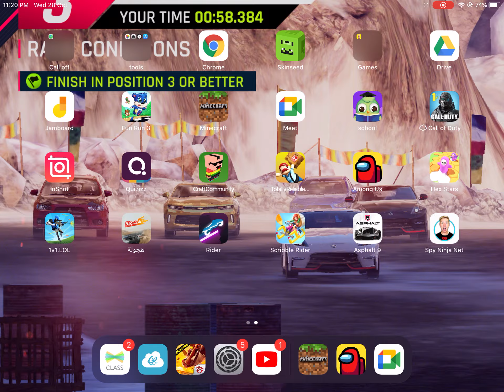Finding diamonds in chest of a desert village 🏜🏜🏜